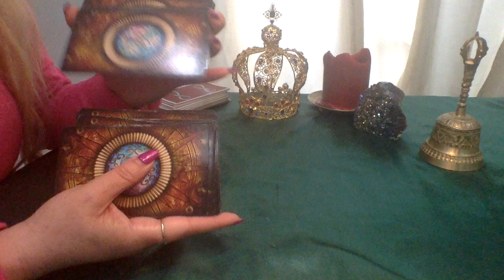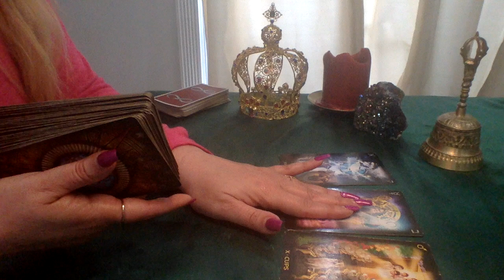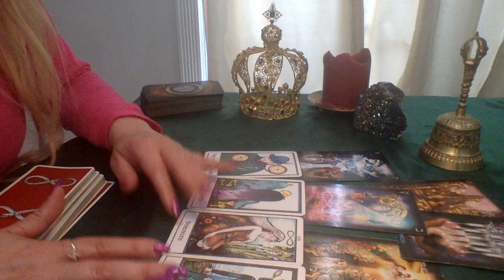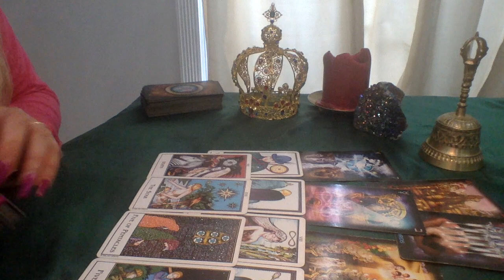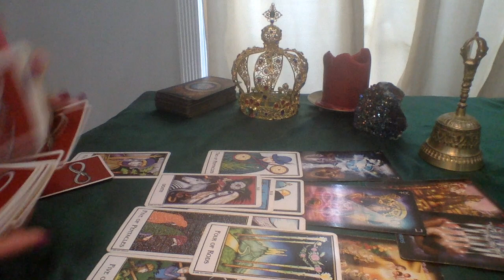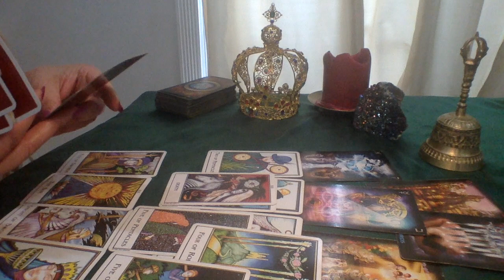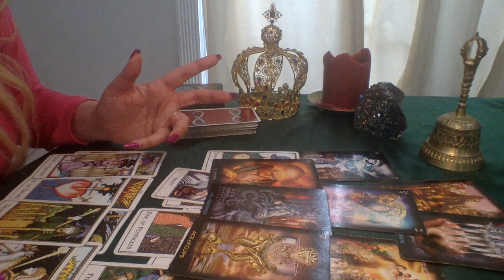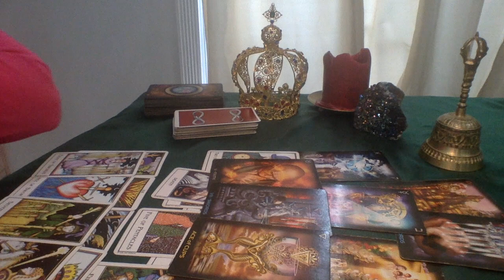ARIES💜YOU ARE THEIR GUIDING LIGHT🌟 BUT THERE'S SOMEONE ELSE IN THE MIX😉TIMELESS TAROT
*With your purchase, you will be automatically entered into my Free Reading drawing 🥳